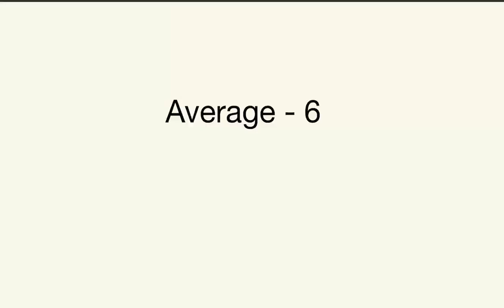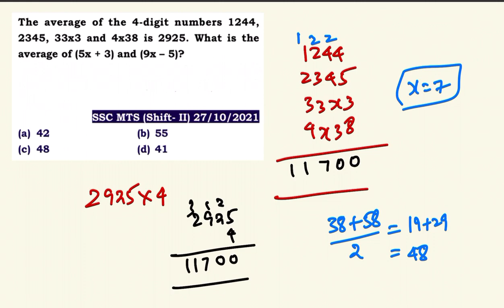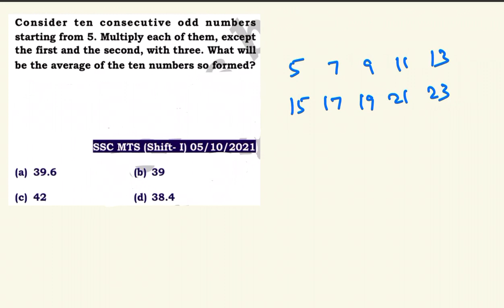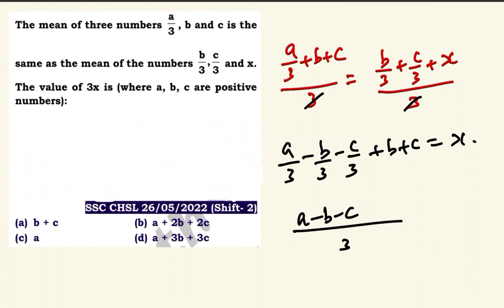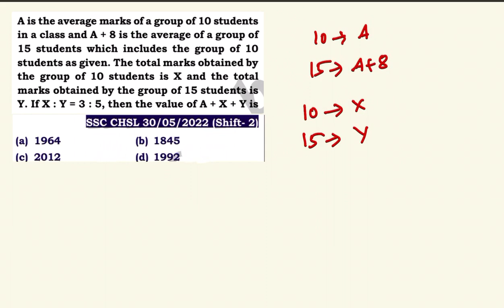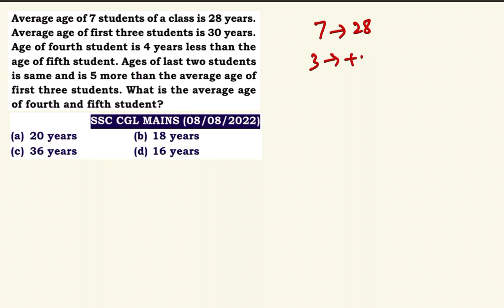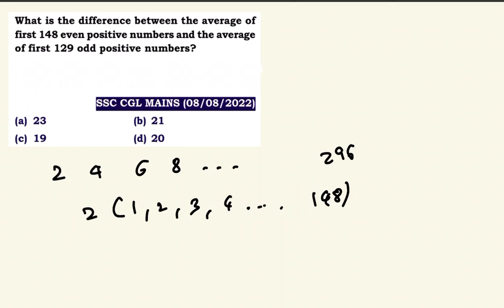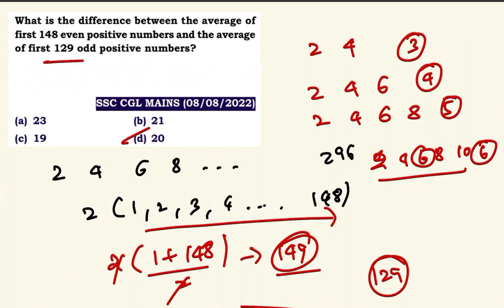MATHS CRASH COURSE - AVERAGE 06 | For All SSC Exams